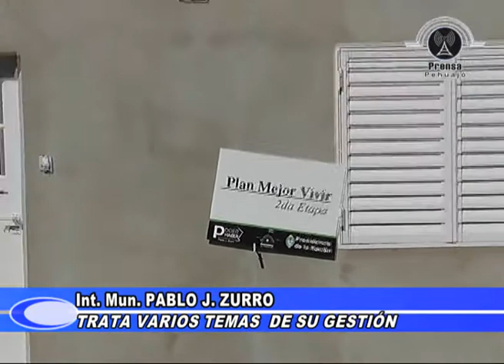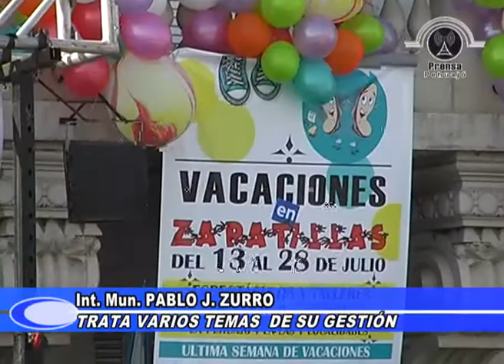Nota a Pablo J Zurro varios temas